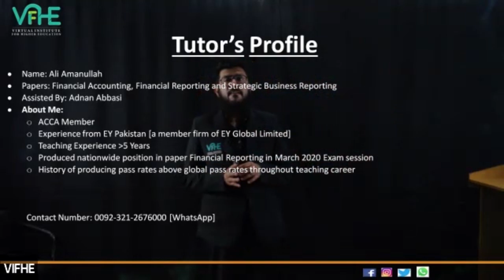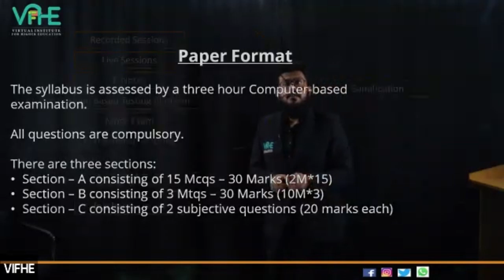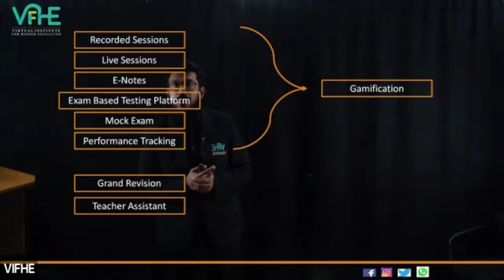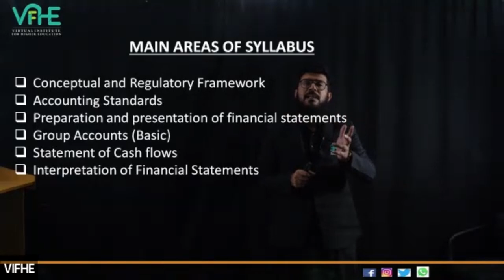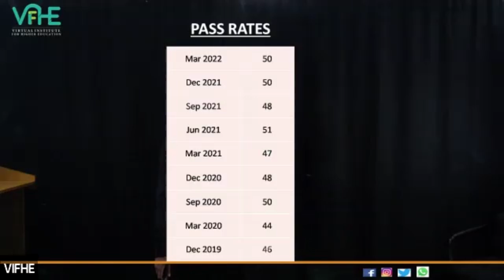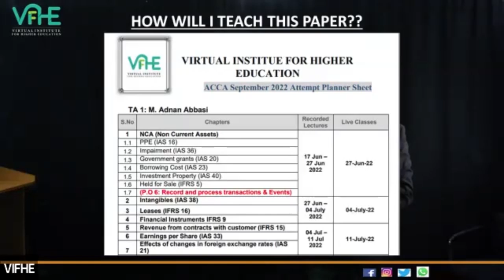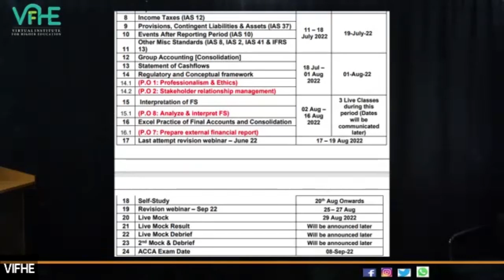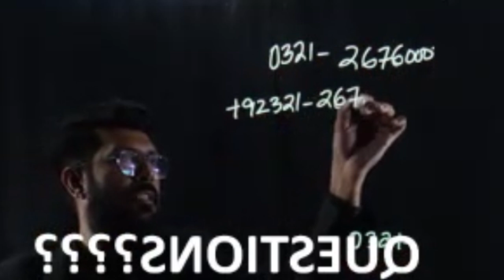VIFHE | FR URDU ORIENTATION | ALI AMANULLAH | ACCA SEPTEMBER 2022 ATTEMPT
Hello ACCA Students!! VIFHE welcomes you to watch its FR Orientation Session taken by our Global ACCA Expert, Sir Ali Amanullah, for ACCA September 2022 Attempt. In this video, He has explained what is FR and how to become an expert in FR.

For Enrollment in ACCA September 2022 Batch, Click On the

For further correspondence, please contact our online agent on WhatsApp